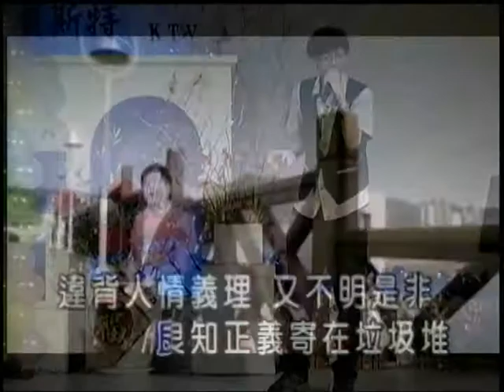陳勝泓~世間米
貝斯特之友陳勝泓~世間米